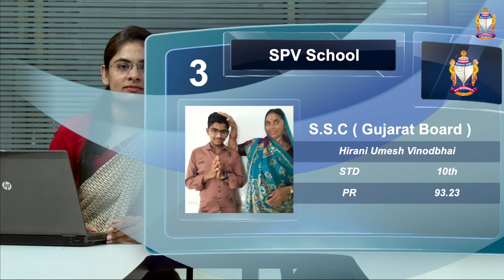Shree Sahajanand Gurukul-Mankuva: Proud Moment on Result Declaration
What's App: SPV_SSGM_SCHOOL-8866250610